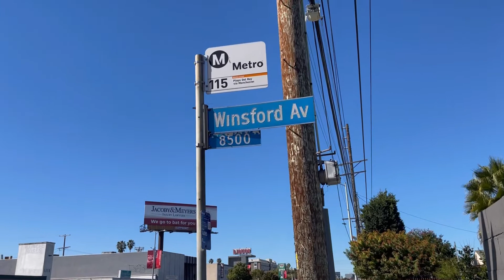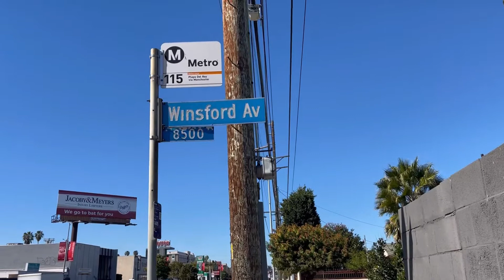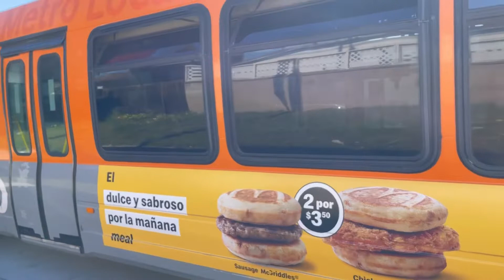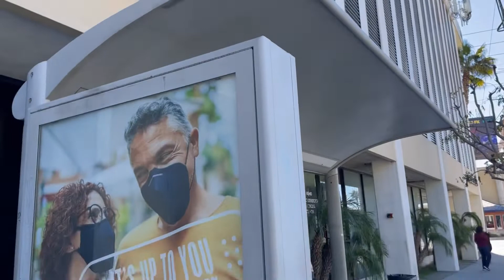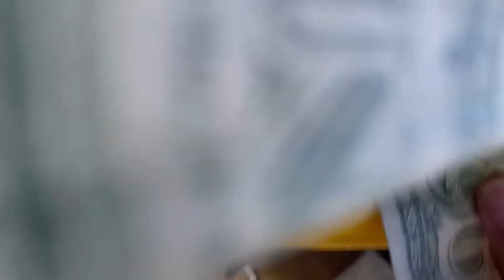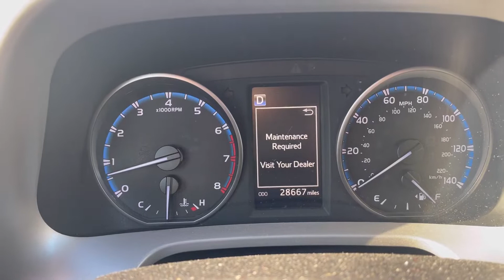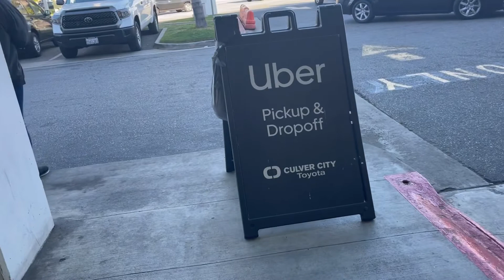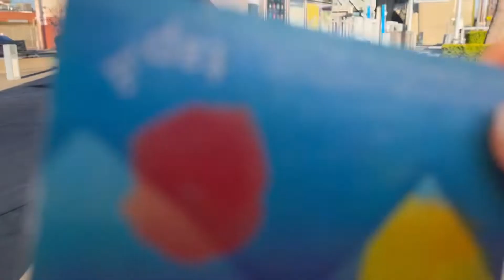Transporte público de Los Ángeles CA